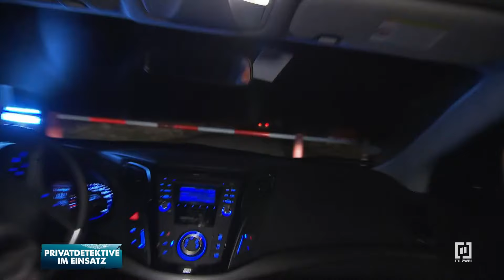Gefährlicher Knast-Deal! | Privatdetektive im Einsatz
Der inhaftierte Joachim wird im Gefängnis von Veit, einem anderen Insassen, zum Drogenschmuggel gezwungen. Willigt er nicht ein, ist nicht nur seine Gesundheit gefährdet, sondern auch die von seiner Frau und seinem Kind. Er weiß keinen Ausweg mehr und wendet sich an Carsten Stahl. Cora Reinhart und Chris Teuber übernehmen die Ermittlungen. Ihnen läuft jedoch die Zeit davon, denn Veit hat ihrem Auftraggeber ein Ultimatum gesetzt.

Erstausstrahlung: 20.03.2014